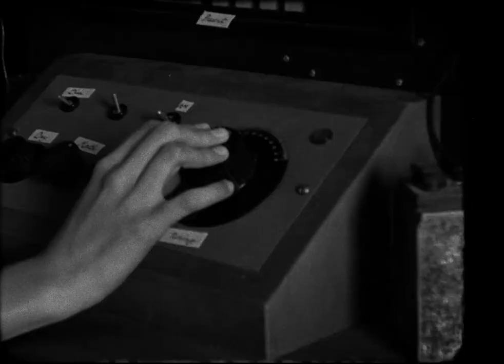LOLA (2022) Clip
In 1941, music-loving sisters Thomasina and Martha Hanbury build a machine called LOLA, which can intercept radio and TV broadcasts from the future. Initially using it to become the first fans of David Bowie, as WWII escalates the siblings deploy their precognition contraption in the military intelligence fight against the Nazis. Cleverly constructed using distressed B&W film stock, this playful first feature mixes fake celluloid newsreels with genuine archive, plus sardonic synth-pop songs by The Divine Comedy’s Neil Hannon.

Showing at the Edinburgh International Film Festival on 15th August 2022 with a further screening on the 19th AugustDetails